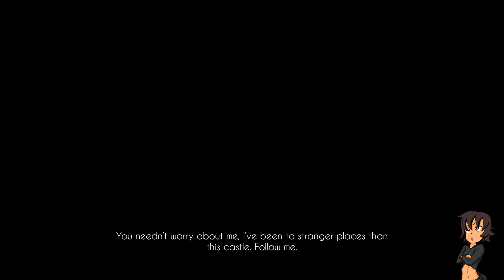lets play black mirror part 5 investigation time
lets play black mirror

something happen to the maid that was no accident and we will find out